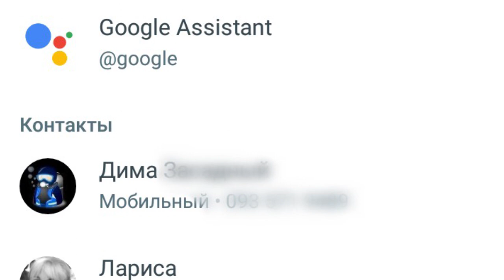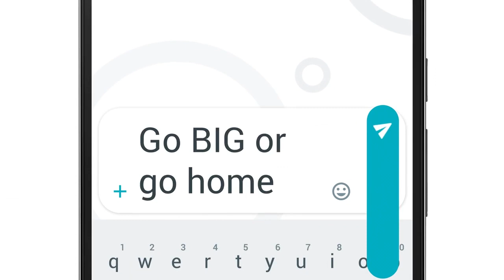Google Allo - обзор мессенджера от гугл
Самой интересной «фичей» этой программы является бот Google Assistant. Вы можете пообщаться вместе с ним на русском языке и спросить что-нибудь. Например, как приготовить стейк или какая погода установилась в Воронеже. Также можно с легкостью менять размер шрифта и добавлять смайлики и стикеры. Куда же без них в наши дни. Вдобавок, разработчики всерьез поработали над улучшением процесса передачи фотографий через приложение. Теперь их можно прямо здесь отредактировать под ваш вкус.